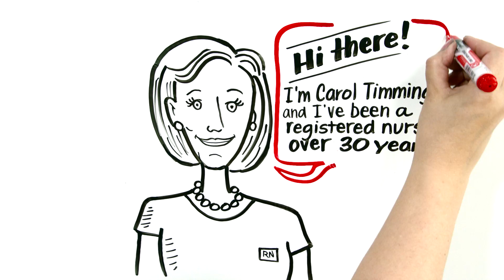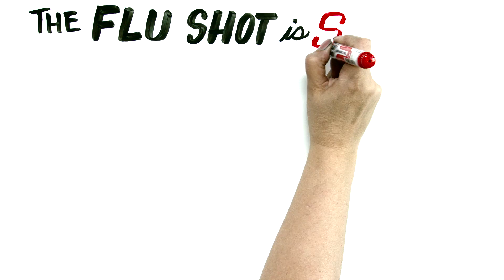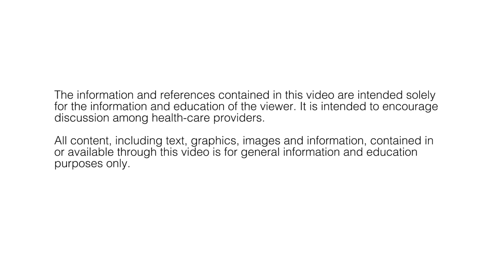Facts about the flu - English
As health professionals, we are at a higher risk for getting influenza than other adults.

Our frequent exposure to patients with influenza puts us at a higher risk to contract the virus, and our close contact with patients means we can spread infection to others.

Get the facts about the flu.